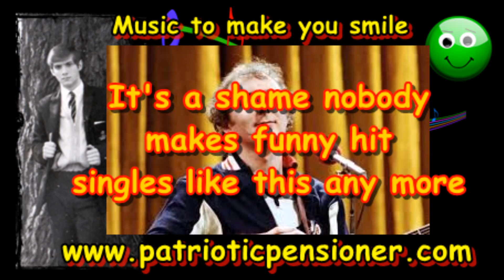Funky Moped Jasper Carrott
Nobody records songs like this any more.  How sad.